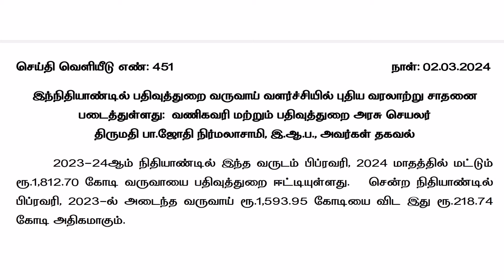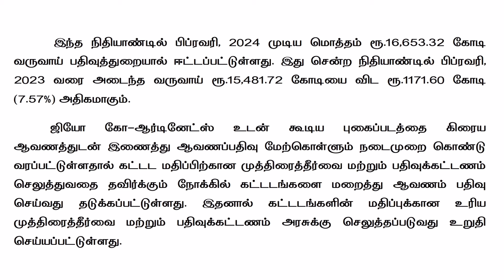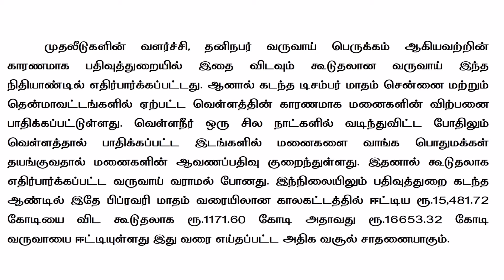🔥தமிழகத்தில் பத்திரப்பதிவு நடைமுறை (ம) மனை விற்பனை/பதிவுத்துறை செயலர் முக்கிய அறிவிப்பு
கிராம வரைபடம் வட்ட வரைபடம் மாவட்ட வரைபடம்  Thagaval ariyum vurimai sattam.

how to download village map with survey numbers online in tamilnadu 2023.

rti மனு மூலம் கிராம வரைபடம் வாங்குவது எப்படி தமிழ்நாடு.

village map in tamilnadu.கிராம நில வரைபடம் fmb online.பட்டா அளவு சரி செய்வது எப்படி.

நிலத்தை சர்வே செய்ய 5 நிமிடத்தில் விண்ணப்பம் செய்யலாம். Land survey online Application. நிலம் அளந்து சர்வே செய்ய ஆன்லைன் விண்ணப்பம்.

Land_Survey நிலம்_அளப்பது நிலஅளவை சர்வே_எண் பட்டா_மாற்றம் patta_ரத்து பட்டா_போலி சர்வே_ஆன்லைன்_விண்ணப்பம் சொத்து_சிக்கல் தாசில்தார் vao கூட்டு_பட்டா அடங்கல் பத்திரம் பதிவுத்துறை.

Free patta transfer procedure in tamil 2023.
free natham patta problem Natham patta vanguvathu yeppadi Natham patta peyar மாற்றம்.

patta sirappu mugam Patta chitta ec tamil fmb download online mobile Fmb map vs patta value comparison FMB map.

 Fmb sketch Fmb value gift deedthana settlement Pathiram vs patta.

How to write Rti for free natham patta petition cm cell for natham patta district collector for natham free patta Tashildar patta petition RDO பட்டா.

தான செட்டில்மெண்ட் பத்திரம் மற்றும் உயில் பத்திரம்.
மோசடி பத்திரம் போலி பத்திரம் பரிவர்த்தனை பத்திரம் பவர் பத்திரம் பாக பிரிவினை பத்திரம்.
சொத்து பத்திரம் கூட்டு பட்டா தனி பட்டா பூர்வீக சொத்து பட்டா பட்டா பிழை பட்டா பிழை திருத்தம் மோசடி பட்டா போலி பட்டா பட்டா பெயர் தவறு.

கூட்டு பட்டாவை தனி பட்டாவாக பிரிப்பது எப்படி Joint patta to individual patta online Joint patta to single patta சொத்து மூலபத்திரம்.
கிராம நத்தம் பட்டா கிராம வரைபடம் நத்தம் பட்டா வாங்க தாசில்தார் மனு எழுதுவது எப்படி.

நத்தம் இலவச பட்டா வாங்க கோட்டச்சியார் மற்றும் மாவட்ட ஆட்சியர் மனு கொடுப்பது எப்படி vao பட்டா வேண்டி மனு கொடுப்பது
அடங்கல் பதிவிறக்கம் அ பதிவேடு download வருவாய் அலுவலகம்.

பத்திரப் பதிவு அலுவலகம் பதிவு நடைமுறை
முத்திரைத்தால் கட்டணம் மற்றும் பதிவு கட்டணம் சொத்து பத்திரப்பதிவு.
பட்டா வாங்க தேவையான ஆவணம் என்னென்ன மற்றும் பட்டா வாங்க ஆகும் செலவு?
லஞ்சம் இல்லாமல் பட்டா வாங்குவது எப்படி?
How to download extract patta chitta fmb adangal a-register copy download.

நிலத்தை சர்வே செய்ய மனு எழுதுவது எப்படி?

land survey cost in tamilnadu.

அடுக்குமாடி குடியிருப்பு பத்திரப்பதிவு புதிய நடைமுறை அறிவிப்பு.

அபார்ட்மெண்ட் பதிவு கட்டணம்.

Apartment Flat Registration 2023.

நிலத்தை அளக்க எத்தனை நாட்கள் ஆகும்?

சர்வே மனு RTI.